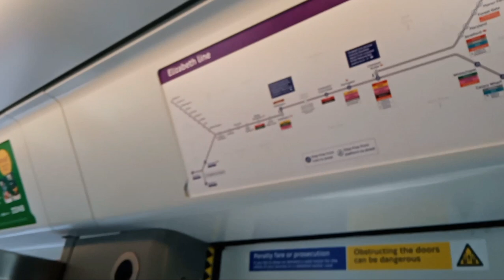Elizabeth Line Class 345 Train: HAYES & HARLINGTON - WEST DRAYTON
On board an Elizabeth Line service to Reading between Hayes & Harlington and West Drayton. Hayes is where the Heathrow services split off from, and West Drayton is the last stop oyster is valid too, as the announcements confirm. I feel like it is a little bit shortsighted to end the oyster boundary in zone 6 at West Drayton, and not at least stretch it up as far as Slough, to coincide with a London bus route (81) that runs that far, especially as oyster runs as far as other places that far out from London like Hertford and Grays. I always knew that oyster wouldn't be stretched as far as Reading, as I thought it would be too far out, but in other instances, the boundary doesn't end at zone 6; sometimes stretching to zones 7-9, and possibly even further, like Gatwick Airport.